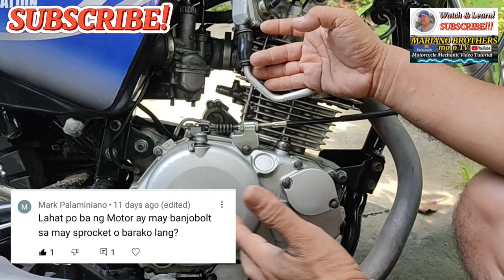BARAKO2 ISSUE..100 KICK!! MAHIRAP PAANDARIN.ITO SOLUSYON.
TAMANG SETTINGS NG CARBURETOR NG KAWASAKI BARAKO2.100 KICK
BACKFIRE ISSUE! NAMAMATAY,MAINIT MASYADO MAKINA? 95% DI NYO PA ALAM TO.

God Bless!!